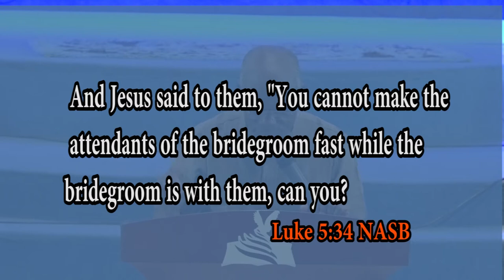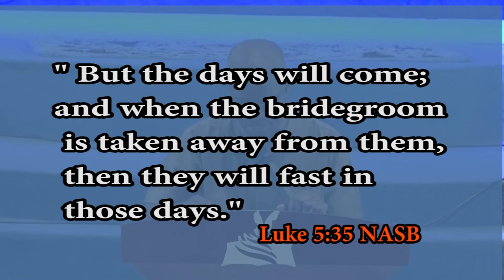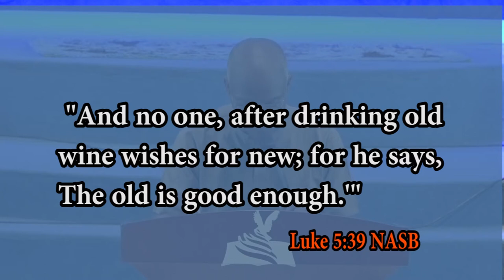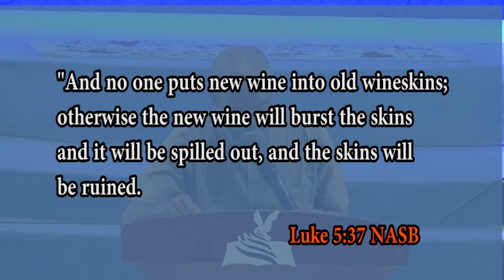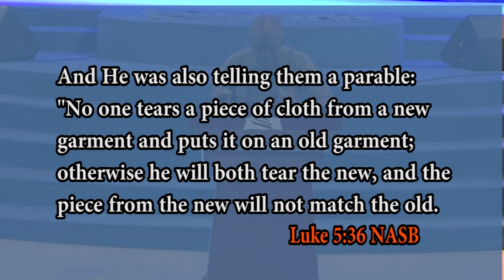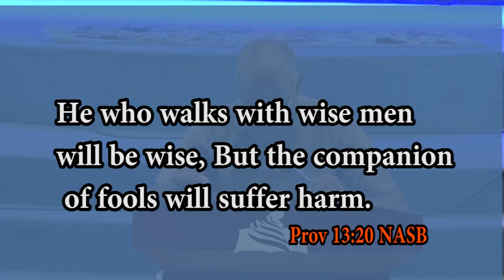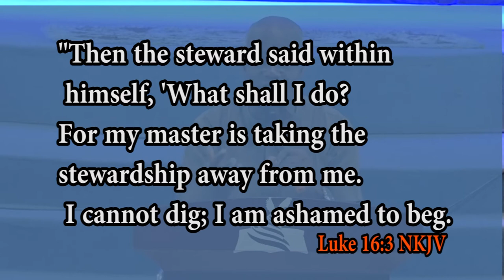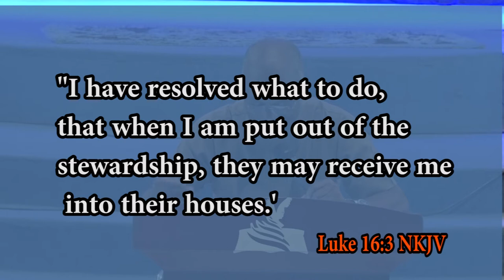CHANGING TIMES AND SEASONS 1 - BY PASTOR SYLVANUS UKAFIA